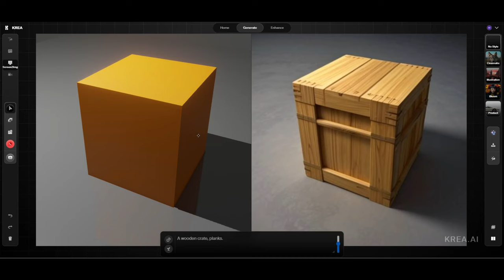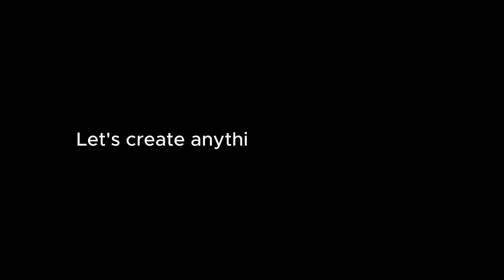cubesandspace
Well, I think this changes everything. What do you think?

What's the workflow? It's quite simple actually:

@krea_ai i just launched the open beta of their Live canvas. In here you can paint and transform that using AI, OR you can screencapture anything on your computer and transform that.. or even use your webcam. In the video, I use Blender for the basic models.

Other tools are making similar systems, among them @freepik, who also does screen capture, and Leonardo AI, which, currently offers a paint to ai tool without the capture capabilities. There's also several Real-time Latent consistency spaces on Hugginface that does this, among them this one that I used previously

After I found an image I liked in Krea, I sent that to Magnific AI for the refined images. Krea also has a built in upscale/enhance model but I find that Magnific offers a better model, although Krea has the benefit of being free currently.